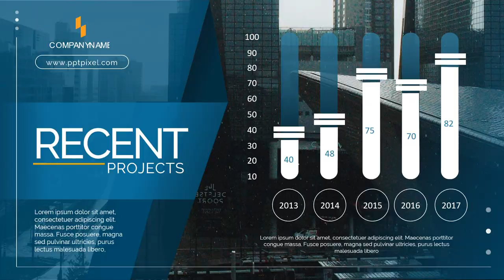Video Profil perusahaan, Profil company, profil sekolah, profile Corporate, (Jasa Pembuatan Video)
Jasa Bikin Video Profil perusahaan, Profil company, profil sekolah, profile Corporate, (Jasa Pembuatan Video)

           KUMPULAN CONTOH VIDEO KAMI
2. CONTOH VIDEO FASHION SHOW
5. CONTOH VIDEO PERSONAL BRANDING
7. CONTOH VIDEO COMPANY PROFILE
8. CONTOH VIDEO PROMOSI MASAKAN
9. CONTOH VIDEO IKLAN KENDARAAN
10. CONTOH VIDEO UCAPAN, UNDANGAN